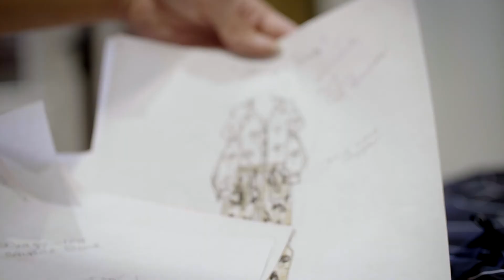Manning Cartell x Strand Arcade SS'17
Creative Director Cheryl Manning discusses the nautical inspiration and fine ornate detail behind their Neptune's Wooden Angels SS'17 collection.